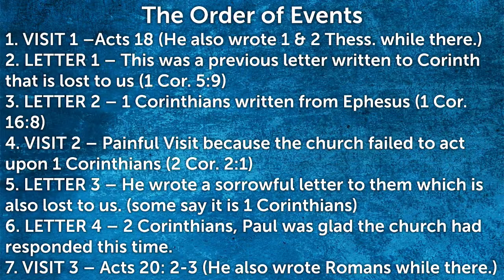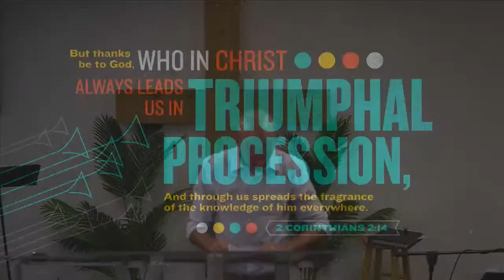What Do You Smell Like? 2 Corinthians 2:14-17